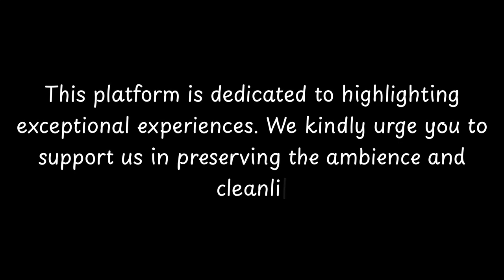Top Restaurants to Visit in Proserpio, Province of Como | Lombardy - English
Proserpio is a charming city located in the Province of Como, in the Lombardy region of Italy. With a rich history and a picturesque setting, Proserpio is a popular destination for tourists and locals alike.

The history of Proserpio dates back to ancient times, with evidence of human settlement in the area dating back to the Bronze Age. Over the centuries, Proserpio has been influenced by various cultures and civilizations, including the Romans, who established a settlement in the area.

One of the notable landmarks in Proserpio is the Church of San Giorgio, which dates back to the 16th century. This beautiful church features stunning frescoes and intricate architectural details, making it a must-visit for art and history enthusiasts.

Proserpio is also known for its natural beauty, with

          Proserpio boasts an array of exquisite restaurants. Within England, Proserpio stands out for hosting some of the finest dining establishments. Our research has identified the top 10 must-visit restaurants in Proserpio.
 These acclaimed dining spots have garnered both local and nationwide attention, making them beloved destinations for diners across England. In this presentation, we'll guide you through the most stunning restaurants that Proserpio has to offer.